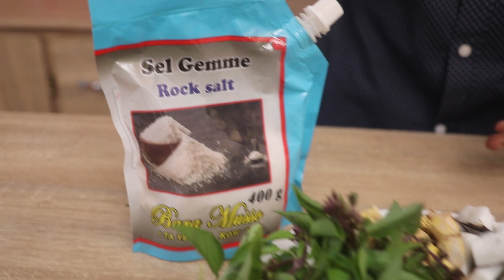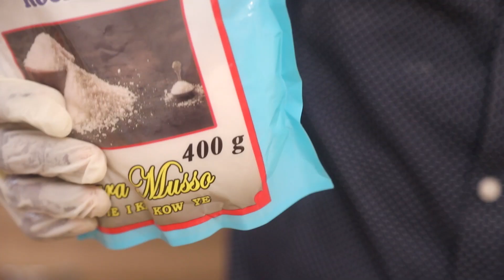Sounakari Bara Musso au menu : Jus cocktails 🍺🍺🍺💯💯💯🥰🥰🥰🙏🙏🙏